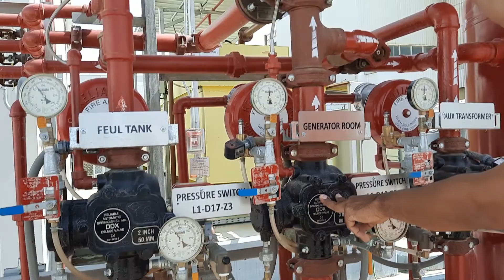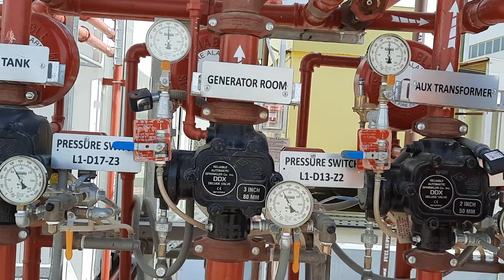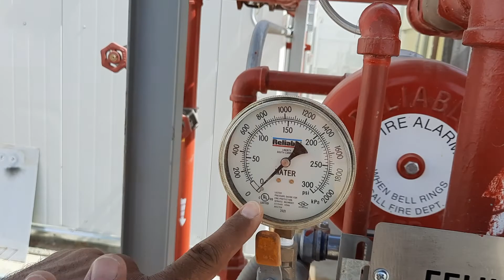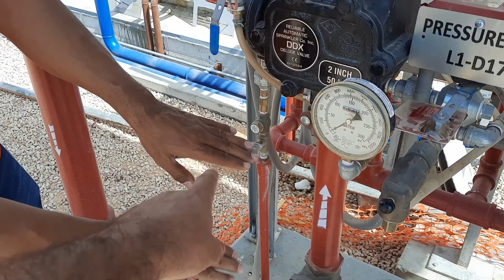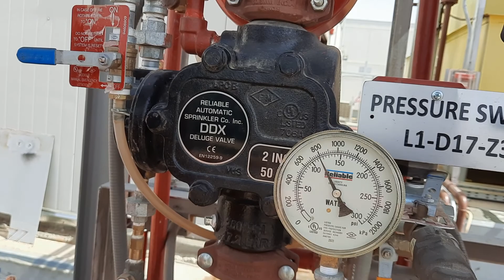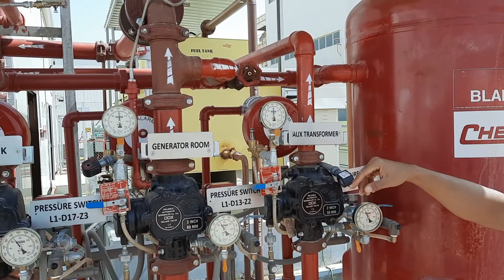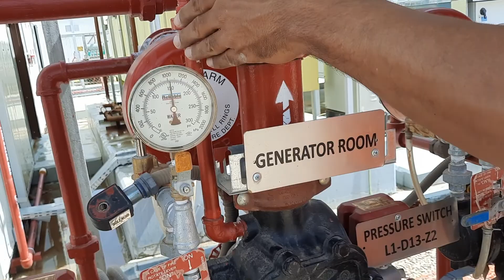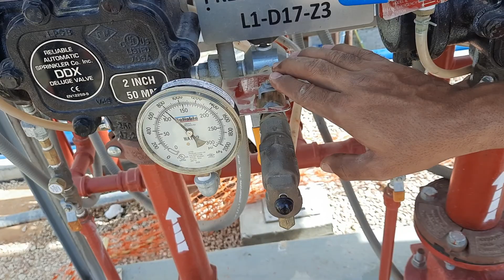Foam system with deluge valve overview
تركيب و اختبار نظام الفوم لأكثر من منطقة تغذي بخزان فوم واحد و طريقة إعادة ضبط الديلوج